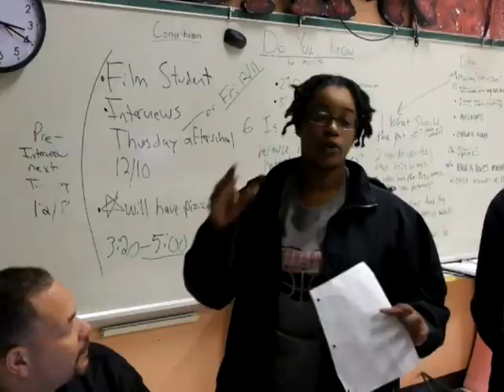InfoFlow Episode 3.7 - 09/19/17